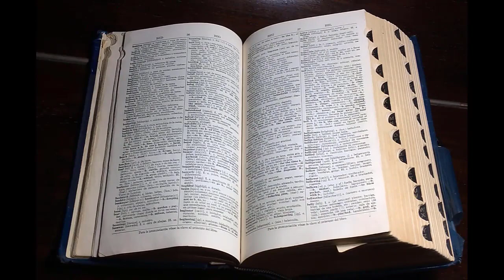FESTINA PRONUNCIATION | How to Pronounce Festina CORRECTLY Swiess Watchmaker Brand Pronunciation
Learn FESTINA PRONUNCIATION | How to Pronounce Festina CORRECTLY Swiess Watchmaker Brand Pronunciation

About Festina: Festina is a swiss watch brand. In 1985, businessman Miguel Rodríguez acquired Festina, a brand founded in Switzerland in 1902, thus forming the Festina-Lotus group. The company has managed to preserve the Swiss watchmaking tradition and maintain the renowned technical quality of its productions. Source

This video will answer your following queries:
How to Pronounce Festina Lente (Real Life Examples!), How to pronounce festina lente, Unboxing 📦 Festina Automatic Diver (F-20478/2) Diver Style Watch, HOW TO PRONOUNCE 20 LUXURY WATCH BRAND NAMES CORRECTLY